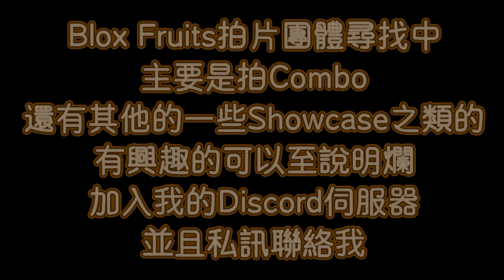『影子Shadow + 龍拳V2』一擊斃命連招！| Roblox - Blox Fruits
"Shadow + Dragon Talon" One Shot Combo

如果喜歡我的影片並想要支持我的話
可以加入我的頻道會員
或是至下方網址贊助我喔!

已確認該歌曲為免費使用，也已於此處標明歌曲作者及來源